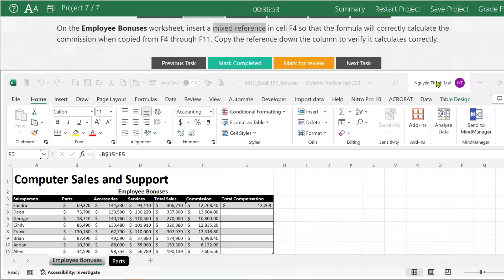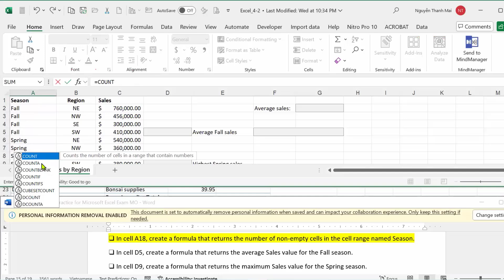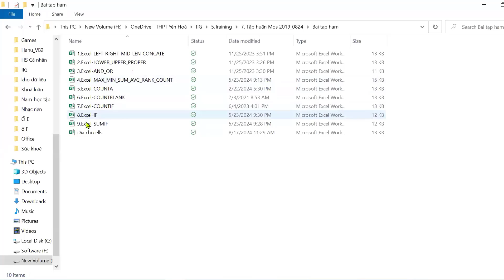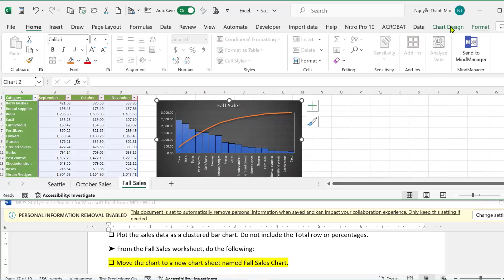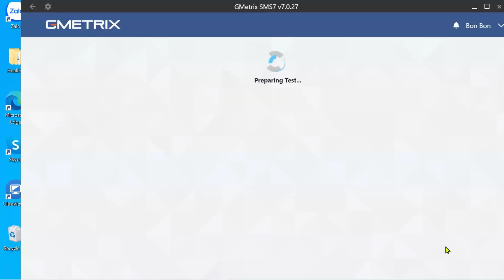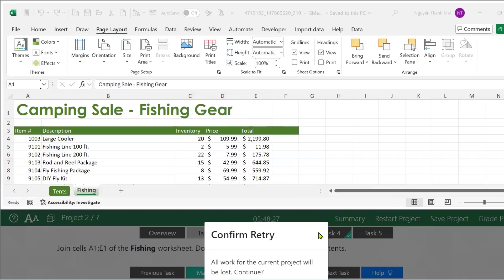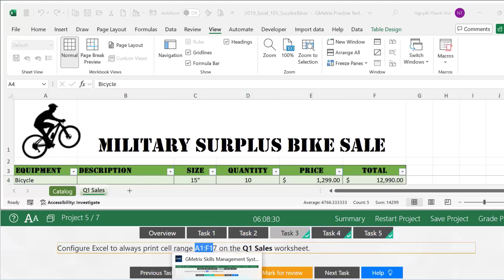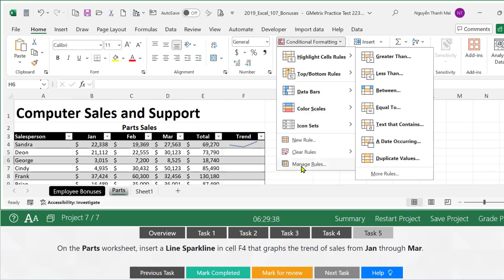Chương trình tập huấn MOS Office 2019 gồm Word, Excel, PowerPoint của IIG Việt Nam - Phần 4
1. Được quyền xem các video khóa học lập trình Python, C, C++, lập trình game, ứng dụng, thiết kế trò chơi dạy học.
2. Được tải các phần mềm, slide bài giảng, tiện ích máy tính, tài liệu học tập hữu ích

Ủng hộ cho VniTeach để phát triển kênh:
Chủ tài khoản: NGUYỄN TIẾN DUY
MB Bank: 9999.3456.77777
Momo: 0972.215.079